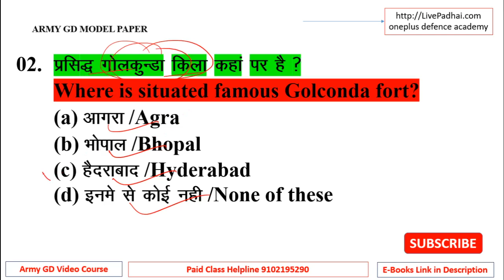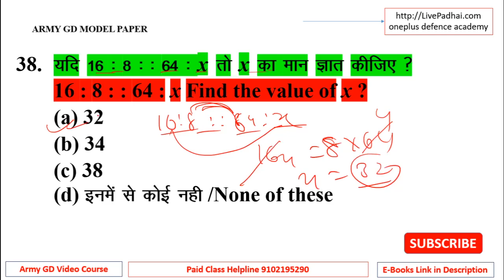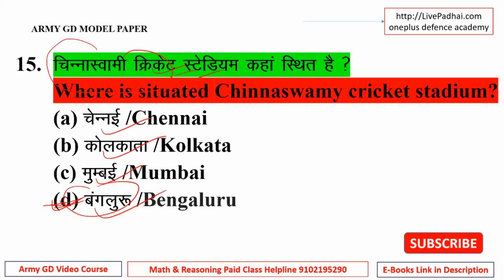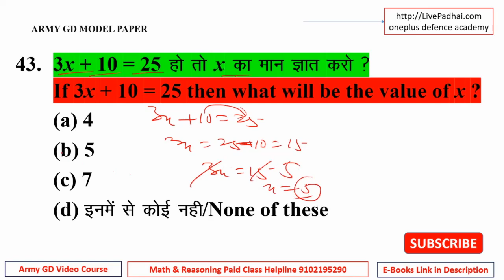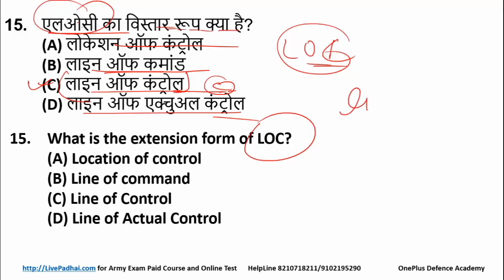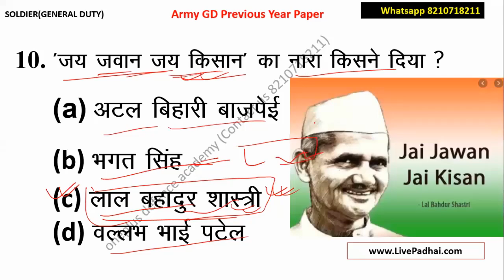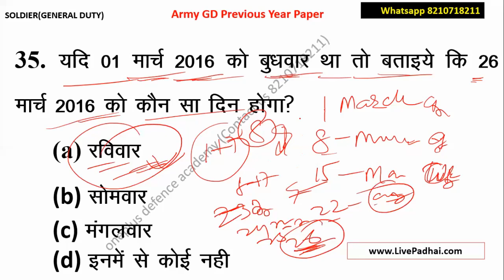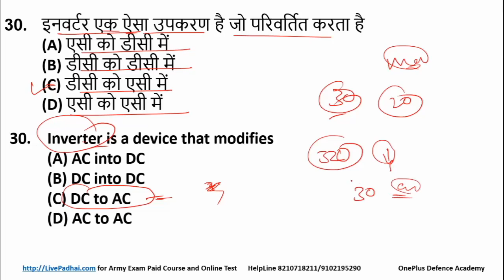🛑चार आर्मी जीडी पेपर एक क्लास में, ARMY GD PAPER 2022, army gd original paper,army gd question paper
ARMY GD PAPER 2022, एक क्लास में चार आर्मी जीडी पेपर, army gd original paper, army gd question paper

ARMY CLERK ENGLISH CLASSES
Video Couse for Army Clerk English 👇👇👇👇

army gd practice set
army gd model paper
army gd classes
army gd live classes
army gd online classes
oneplus defence academy
army exam by keshav sir